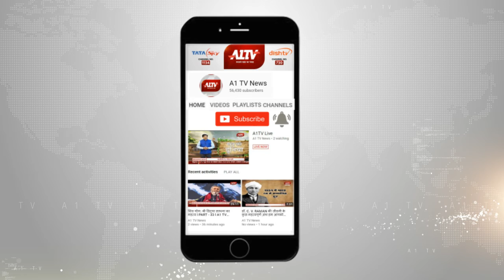जयपुर : राजस्थान रॉयल्स का कोलकाता के साथ मुकाबला आज